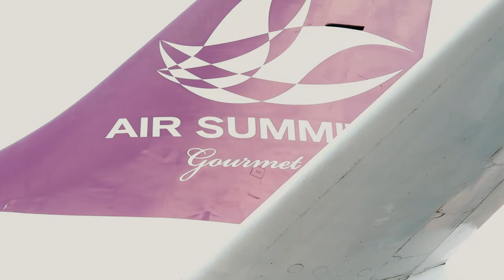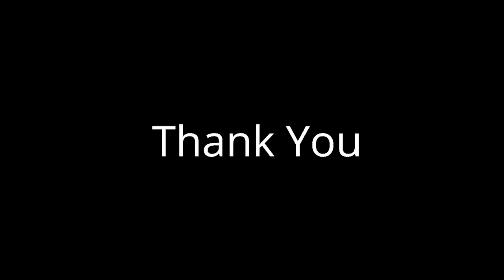What i did during my Vacation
Hello mga Ka OFW/kabayan, in this video i shared what i did during my vacation in Philippines,how i spend some of my days and time with family & friends. life is full of Joy. please don't forget to comment and subscribe my channel. salamat sa suporta. chill!

Song: Jordyn Edmonds Dream (Vlog Music No Copyright)